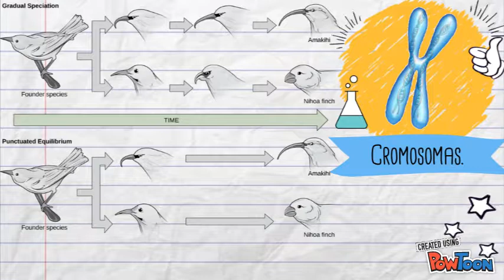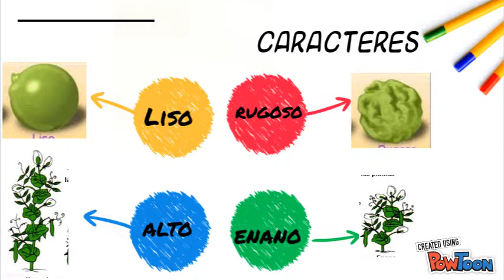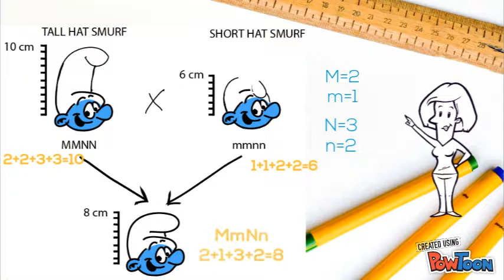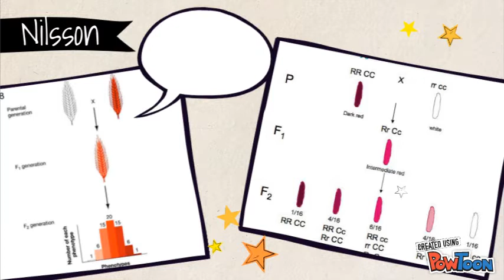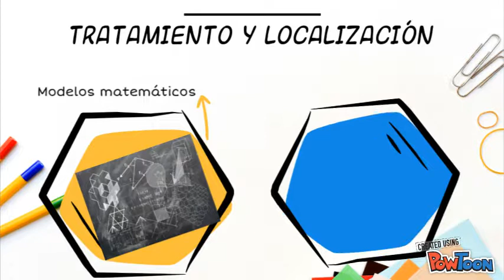Aportaciones de William Bateson y H. Nilsson-Ehle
Proyecto clase de genética. UNAM Facultad de Ciencias.
Personajes que aportaron  algo a la genética: William Bateson y H. Nilsson-Ehle.

Alumna: Carapia Alvarado Diana.
Profesor. Hugo Rivas Martínez-- Created using PowToon -- Free sign up -- Create animated videos and animated presentations for free.  PowToon is a free tool that allows you to develop cool animated clips and animated presentations for your website, office meeting, sales pitch, nonprofit fundraiser, product launch, video resume, or anything else you could use an animated explainer video. PowToon's animation templates help you create animated presentations and animated explainer videos from scratch.  Anyone can produce awesome animations quickly with PowToon, without the cost or hassle other professional animation services require.